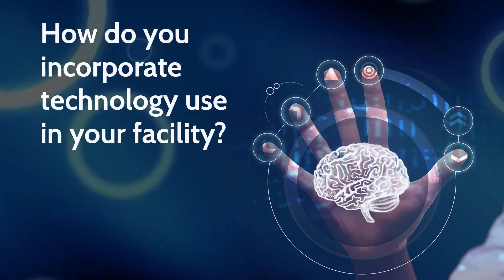Rehabilitation and Technology Part 2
Director of Therapy at Health South Rehabilitation Center explains how innovative technology is changing the way stroke survivors recover today.